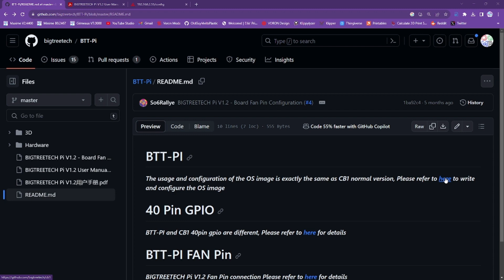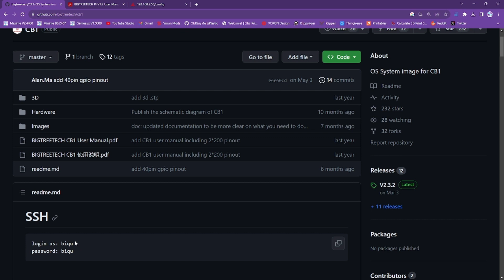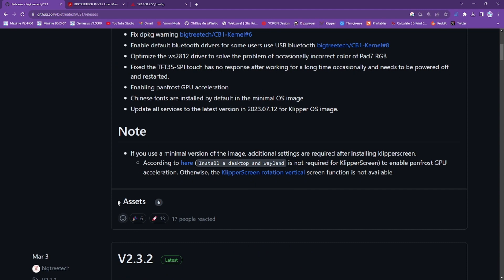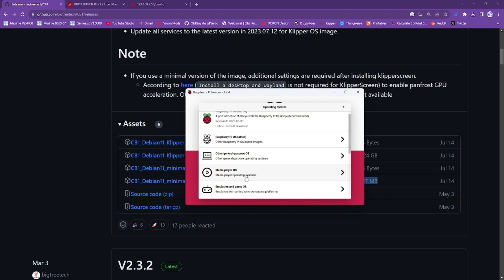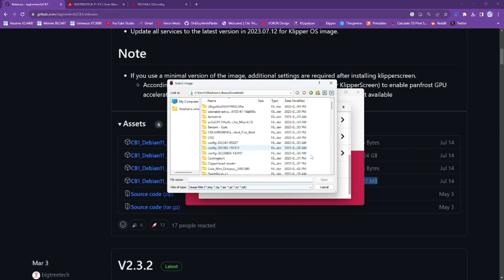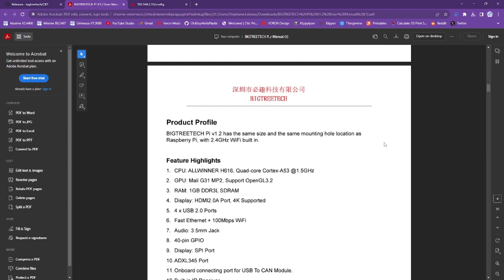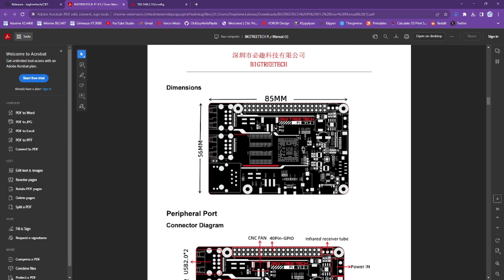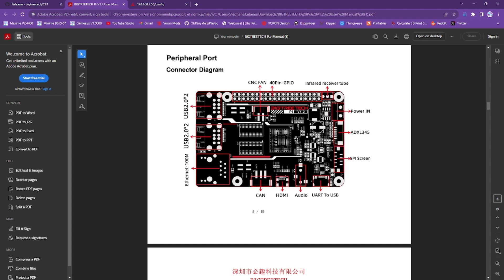From the Bench: Episode 9 - BTT Pi V1.2 and U2C Module v1.0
Thanks to Shelley at  @bigtreetech5117  for inspiring me to start making the "From The Bench" video series. She approached me a short while ago asking me if I would be interested in making some content featuring some of their products, which they would send me for free.
In this video, I'll cover the BTT Pi V1.2 as well as the U2C Module v1.0 add-on board.
Sorry for the shakiness of this video. I think I need a gimbal to hold my phone up. If anyone wants to send me one, I'll feature it in a video, LOL.